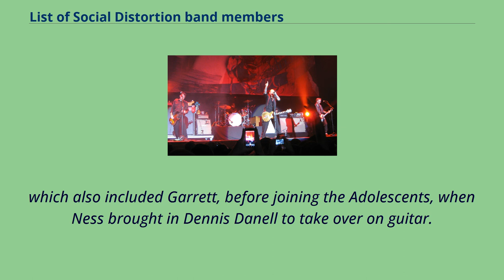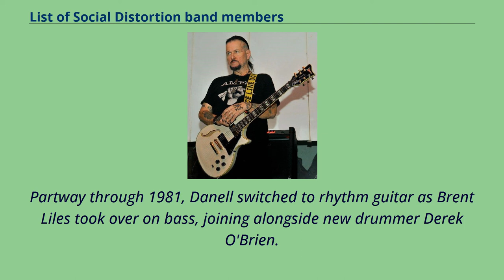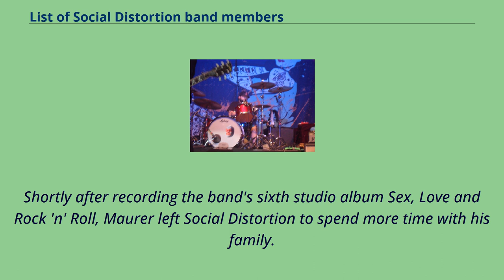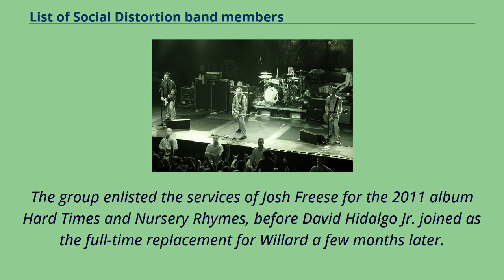List of Social Distortion band members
Two lineups of Social Distortion performing live in 2005 （top） and 2011 （bottom）.
Social Distortion is an American punk rock band from Fullerton, California.
Formed in late 1978, the group originally included Tom Corvin on vocals, Mike Ness on guitar, Mark Garrett on bass, and Casey Royer on drums.
The band has since been through a number of lineup changes, and currently includes Ness on guitar and vocals, rhythm guitarist Jonny "2 Bags" Wickersham （since 2000）, bassist Brent Harding （since 2005） and drummer David Hidalgo Jr. （since 2010）.
Social Distortion was formed in 1978 by guitarist Mike Ness, bassist Mark Garrett, drummer Casey Royer and vocalist Tom Corvin.
Garrett was eventually replaced by Rikk Agnew later that year.
After roughly a year in the band, Corvin left and Ness assumed vocal duties while Agnew and Royer also left to play in a separate band named Social Distortion,
which also included Garrett, before joining the Adolescents, when Ness brought in Dennis Danell to take over on guitar.
When Social Distortion released its first single, Mainliner/Playpen in 1981, the group consisted of Ness on vocals and guitar, Dannell on Bass, and John "Carrot" Stevenson ond drums.
Partway through 1981, Danell switched to rhythm guitar as Brent Liles took over on bass, joining alongside new drummer Derek O'Brien.
The group released its debut album Mommy's Little Monster in 1983.
During a show on New Year's Eve, both Liles and O'Brien left abruptly in response to Ness' heroin use.
Early the next year, the departed members were replaced by John Maurer （bass） and Christopher Reece （drums）.
Bob Stubbs briefly served as drummer before Reece.
The band's lineup remained stable for ten years, producing three studio albums, before Reece left in October 1994 on amicable terms.
He was initially replaced by Randy C...